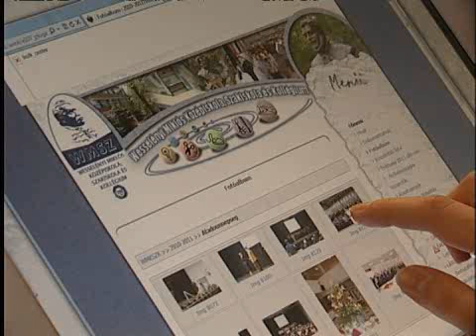Pályaválasztási kiállítás - Kölcsey Tv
Pályaválasztási kiállítás